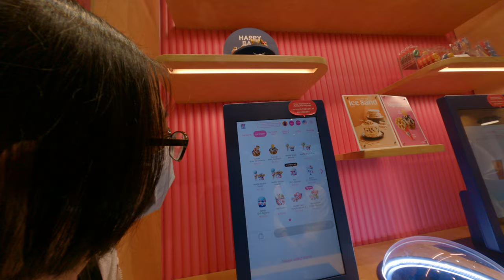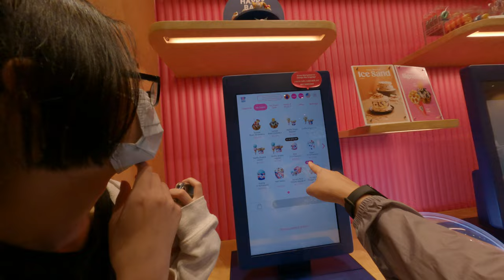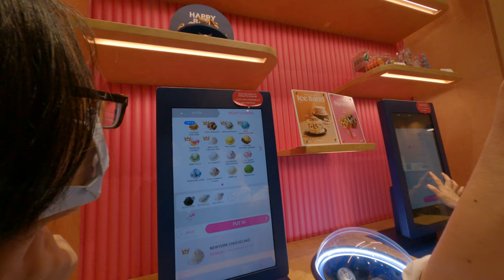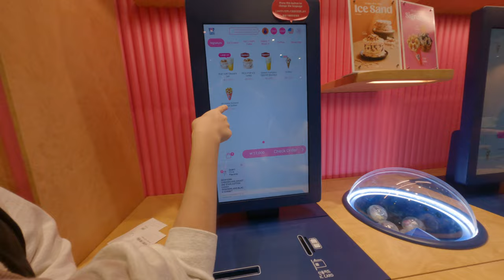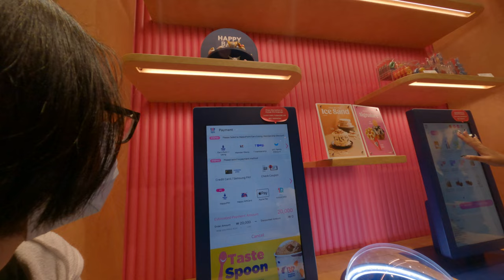韓國人的最愛！Baskin Robbins冰淇淋專賣店，警察下班後的療癒點心，台灣自由行一定要品嚐！